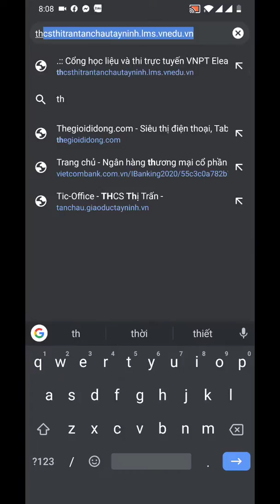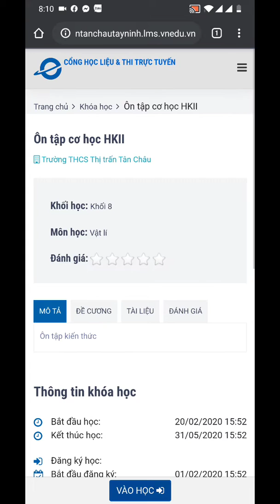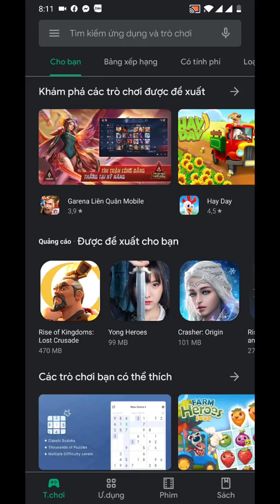Hướng dẫn đăng nhập và học bài bằng trình duyệt